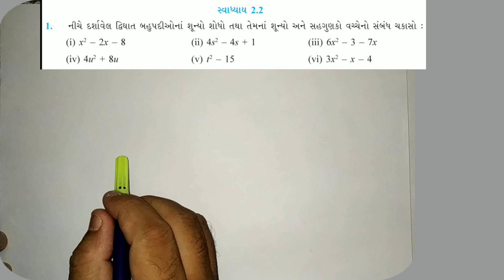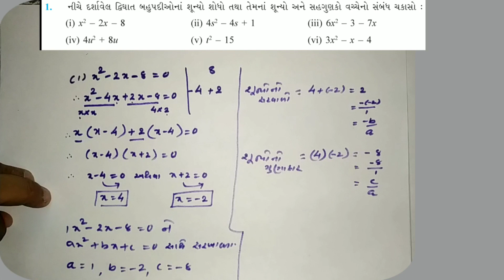STD 10 MATHS BAHUPADIO/ ધોરણ 10 ગણિત બહુપદીઓ/ સ્વાધ્યાય 2.2/ પ્ર.1 ના દાખલા1,2,3/નવા અભ્યાસક્રમ મુજબ